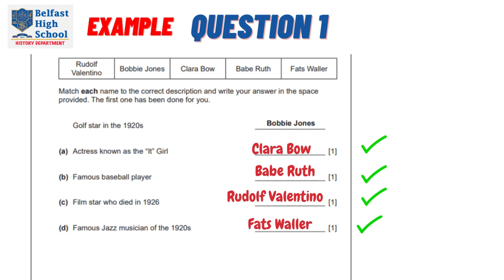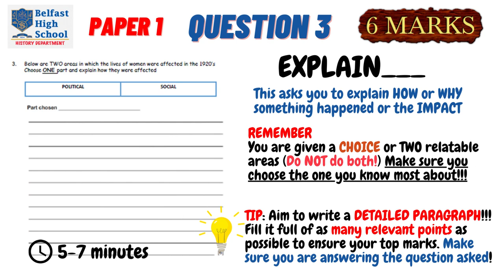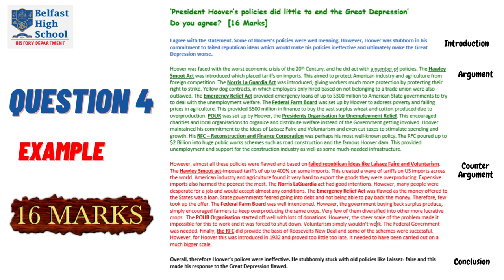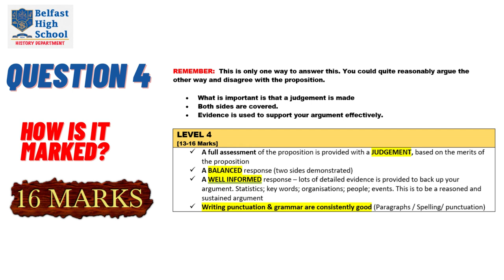HOW TO COMPLETE THE GCSE HISTORY PAPER 1 USA SECTION